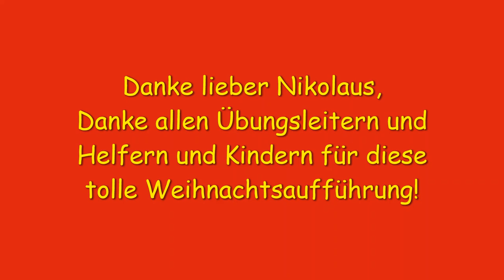TVE Netphen - Weihnachtsfeier Gerätturnen 2022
Weihnachtsfeier Gerätturnen 2022